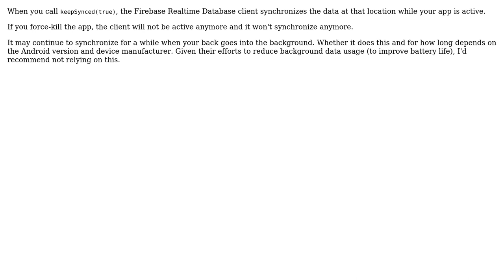Will Firebase Realtime Database Sync when the device comes online, But the Application is not...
Will Firebase Realtime Database Sync when the device comes online, But the Application is not opened?

With thanks & praise to God, and with thanks to the many people who have made this project possible! | Content (except music & images) licensed under CC BY-SA | Music | Images & others | With thanks to user Sasank Sunkavalli user Frank van Puffelen and the Stack Exchange Network Trademarks are property of their respective owners. You are responsible for your own actions.